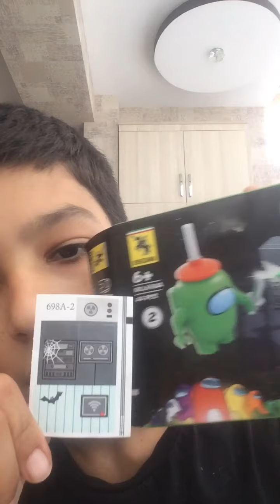Among Us Popit Among us Lego kutu Acılımı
AmOnG Us LeGo YaXşI İdİ